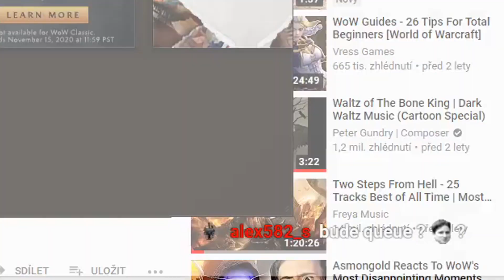24h Shadowlands stream - Všechny důležité informace! [Cz/Sk]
Dnes tu máme krátkou informačku, ve které bych Vám chtěl zdělit všechny důležité informace ohledně nadcházejícího 24h Shadowlands streamu.